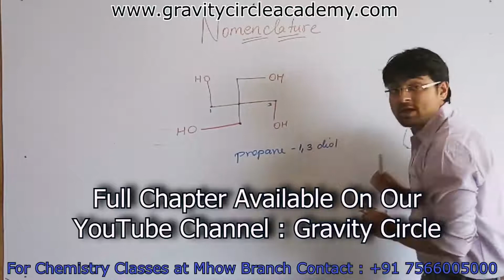General Organic Chemistry - TRAILER 1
Chemistry Video Lectures by Mrityunjay Sir.

TRAILER